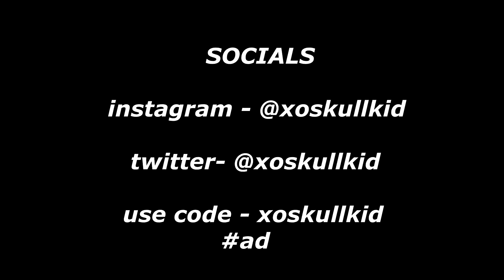"Orange soda🥤" Fortnite Montage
Orange Soda - Fortnite Montage -  baby keem

USE CODE: xoskullkid  IN THE ITEM SHOP.

Thanks For the support on the past videos!!!